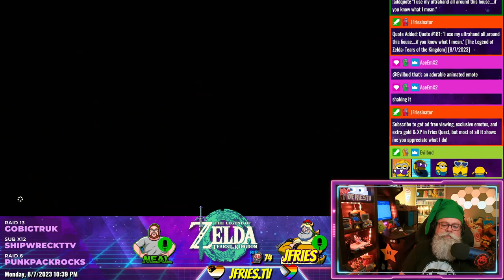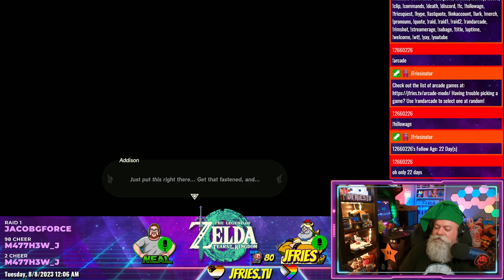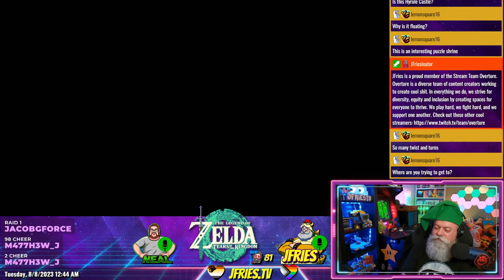Legend of Zelda: Tears of the Kingdom - Part XXVI - Mystery in the Depths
JFries starts his search for Ganondorf in The Depths, but only runs into Master Kohga.